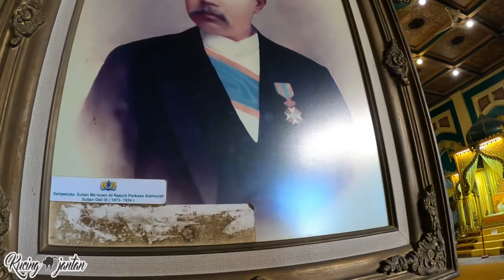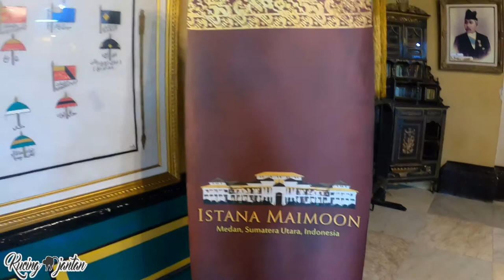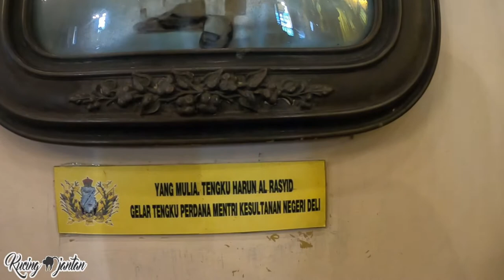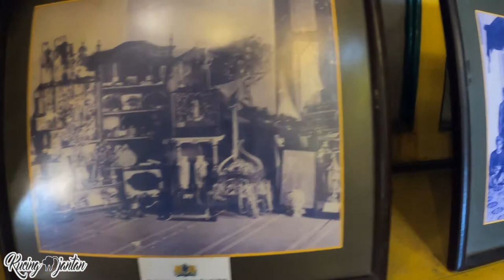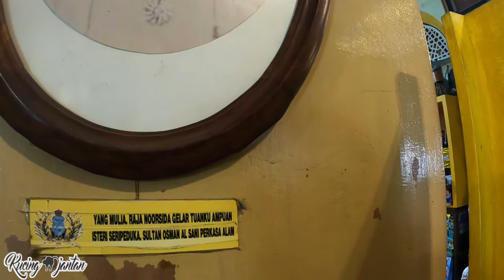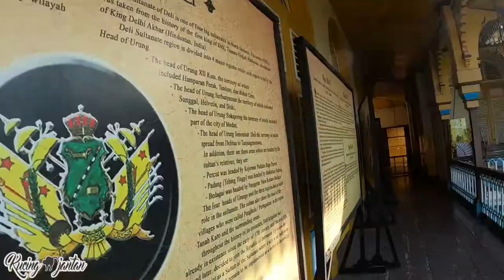ROOM TOUR ISTANA MAIMUN - Tempat Wisata yang Wajib Dikunjungi di Medan, Sumatera Utara !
Ayo kali ini kita ajak teman-teman jalan-jalan ke dalam Istana kebanggaan masyarakat medan
Di dalamnya banyak terdapat peninggalan dr abad ke-18 lo, ayo kita lihat sama-sama.:D
Ayo sama-sama kita saksikan room tour istana maimun - Tempat Wisata yang Wajib Dikunjungi di Medan, Sumatera Utara !

istanamaimunmedansumaterautara istanasultan istana maimun rcti

sidebuk debuk hangat di masa pandemi

Mikie (Funland) Holyday Berastagi

Koper Pecah!!! - Perjalanan Menuju Medan

D'Kandang Amazing Farm - Sawangan Depok